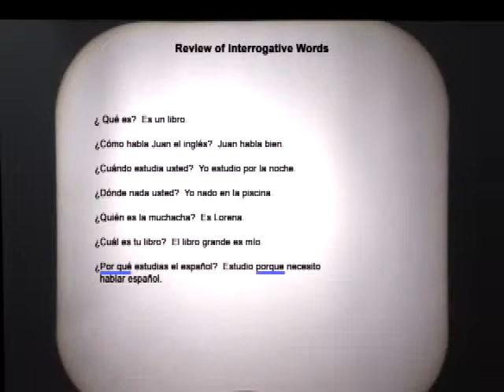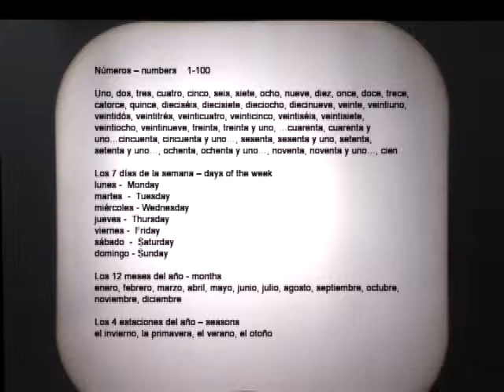Spanish 1 Semester 1 Week 2 Workbook page 5 Numbers, Days of the Week, Seasons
Disc 1 Chapter 8